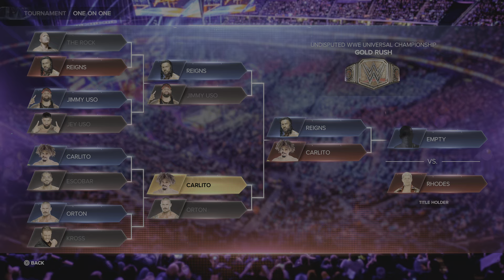WWE 2K23: Undisputed Gold Rush Tournament 3rd Round #7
The Undisputed Gold Rush Tournament 3rd Round!.

All Match's are Hell In A Cell!.

The 3rd Round!.

Roman Reigns
Vs.
Carlito

This Title is on WWE 2K23 Community Creations Feel Free to Download This Title.

Use my Username Thegothiclegend to find all my Creations.